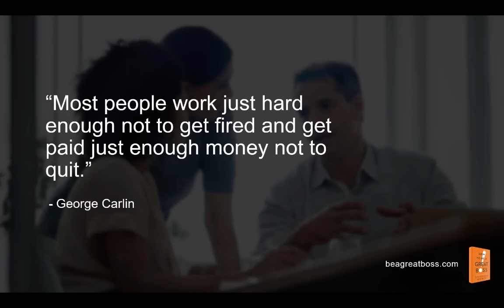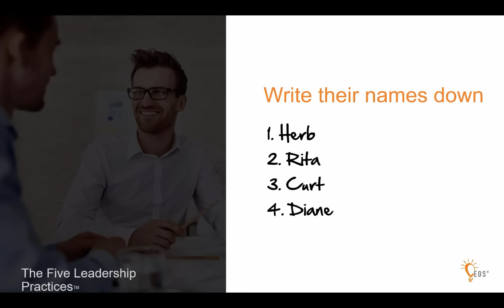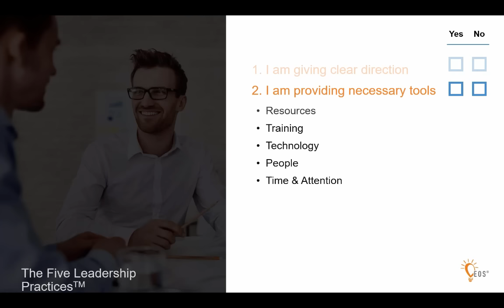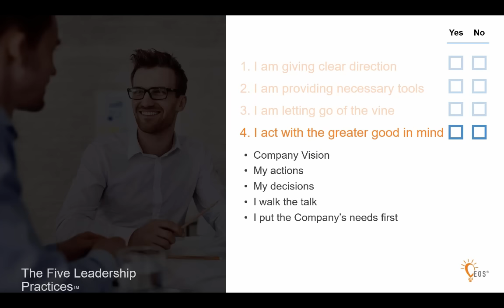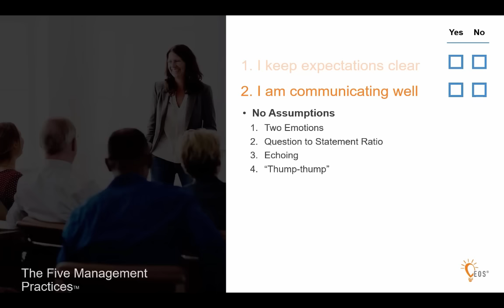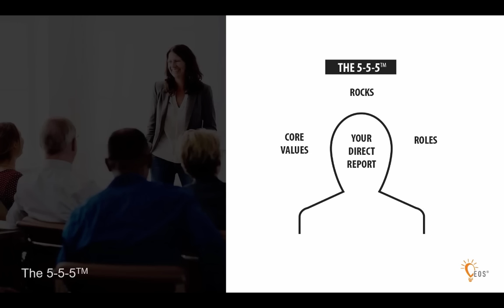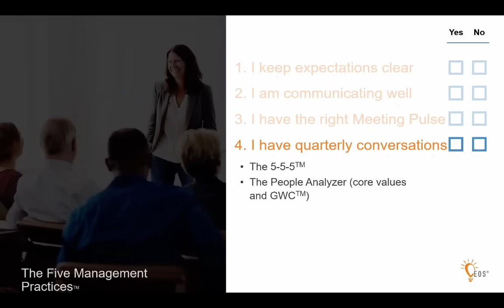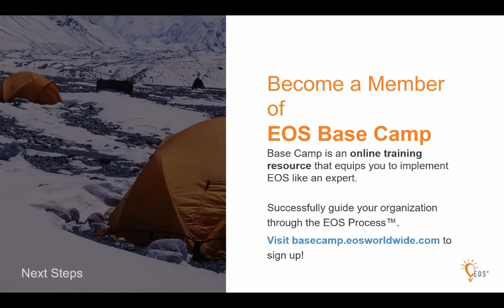How to Be a Great Boss - Webinar Recording - Oct. 17, 2016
This one-hour webinar hosted by Rene Boer, co-author of "How to Be a Great Boss," reveals time-tested tools and principles that have worked for more than 30,000 bosses in every industry.

You’ll discover:

• The Five Leadership Practices™ and Five Management Practices™ of every great boss
• The difference between leadership and management—and why you need both!
• How to create accountability and develop productive relationships with your people
• The six tools that will revolutionize your leadership and management of others

This webinar provides practical tools that you can apply immediately, allowing you to focus on improving and growing your organization and truly enjoy what you do.

What Is EOS?
In three words: Real. Simple. Results.

EOS®, the Entrepreneurial Operating System®, is a comprehensive business system, integrating a holistic business model with a complete set of simple tools and a proven  process to align and synchronize all the pieces of your business to produce the results you want.